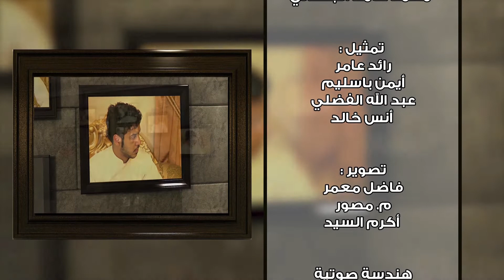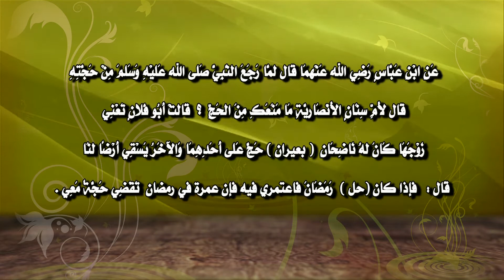يوميات أسرة محافظة 2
فلاشات درامية دعوية، تتناول المواضيع الخاصة بشهر رمضان في صورة درامية